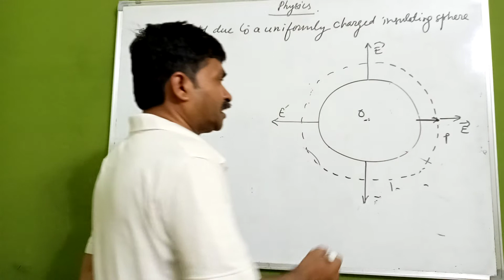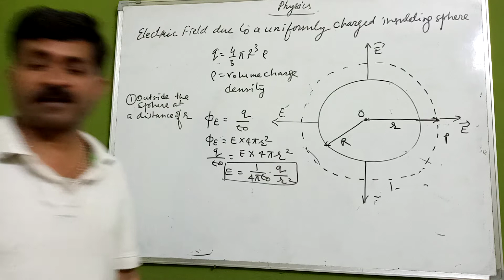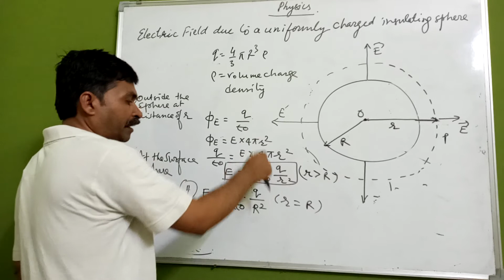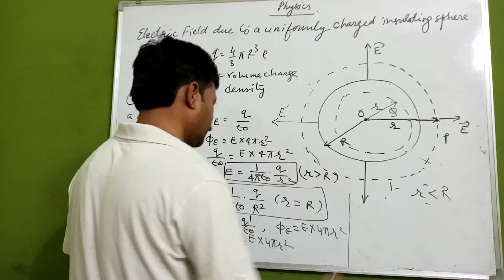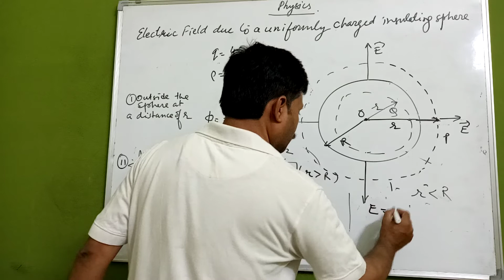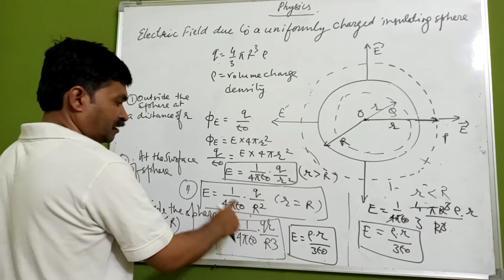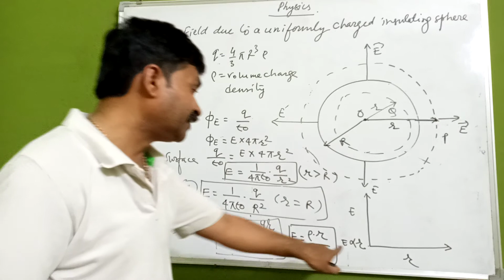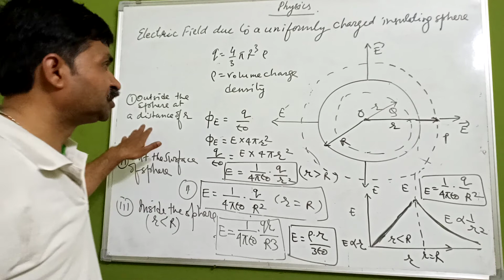CLASS 12 PHYSICS/ CHAPTER 1/ELECTROSTATICS/ELECTRIC FIELD DUE TO UNIFORMLY CHARGED INSULATING SPHERE